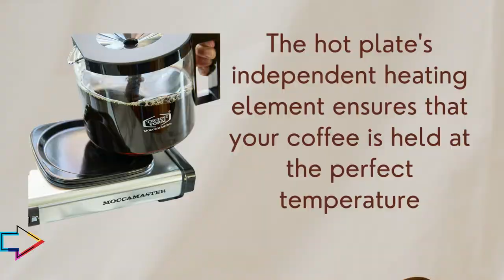Moccamaster 53941 KBGV Select 10 Cup Coffee Maker | Polished Silver | 40 ounce | Best Coffee Maker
Product Description
The new Moccamaster KBGV Select makes it easy to brew either a half or full carafe – the selector switch allows you to choose the amount you prefer. It features a glass carafe and an automatic drip-stop brew-basket that stops the flow of coffee when the carafe is removed. The KBGV Select brews a full 40 oz carafe of coffee in four to six minutes; after brewing, the coffee is kept warm on our unique hot plate. The hot plate's independent heating element ensures that your coffee is held at the perfect temperature, no matter what amount you've brewed. All Moccamaster Coffee Brewers are handmade in the Netherlands and backed by an industry-leading 5-year warranty.